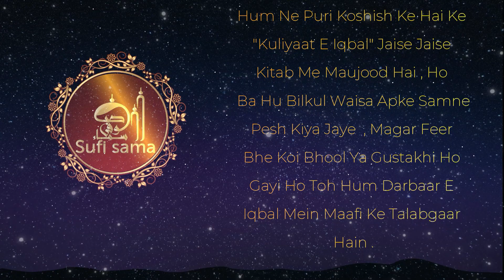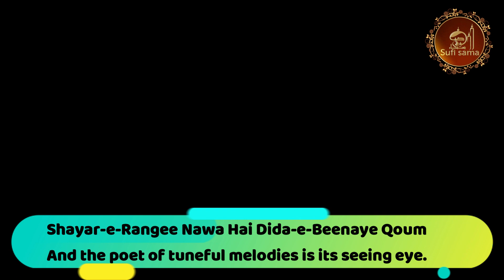shayar iqbal + Tashreeh | Allama iqbal poetry | kulyat e iqbal | Bang e Dra 29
0:00 : Disclaimer
1:26 : Shayar Complete Nazm Tarranum Mein
2:04 : Shayar Tashreeh  / Explanation

Shayar
The Poet

Qoum Goya Jism Hai, Afrad Hain Azaaye Qoum
Manzil-e-Sanaat Ke Rah Pema Hain Dast-O-Paye Qoum

A nation is like a body, and the individuals in it the body’s limbs:
Those who walk the road of industry are its hands and feet,

Mehfil-e-Nazam-e-Hukumat, Chehra-e-Zaibaye Qoum
Shayar-e-Rangee Nawa Hai Dida-e-Beenaye Qoum

The office of government is its beautiful face,
And the poet of tuneful melodies is its seeing eye.

Mubtalaye Dard Koi Uzoo Ho, Roti Hai Ankh
Kis Qadar Hamdard Sare Jism Ki Hoti Hai Ankh

If just one limb should suffer pain, Tears will drop from the eye–
How anxious the eye is for the whole body!

📌 Recitation Credit : Though we have recorded Nazm on our own but as Sir. Dr. Hazrat Allama Iqbal R.A. intend to showcase the right information with such a beautiful way, we would also want to continue doing so by presenting in a beautiful way & Zia Mohyeddin Sahib has known to everyone that his Recitation is the best you can get for Sir. Dr. Hazrat Allama Iqbal R.A. Poetry. Hence we would like give credit to Zia Sahab for making us little easy . Thank you.